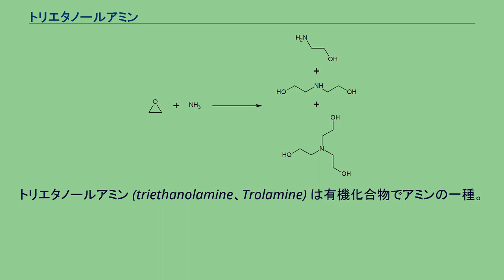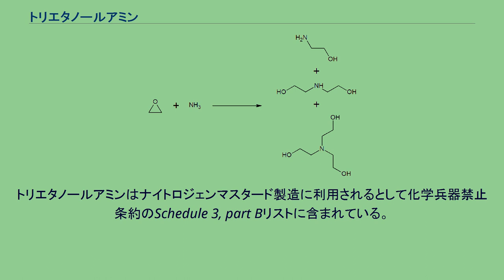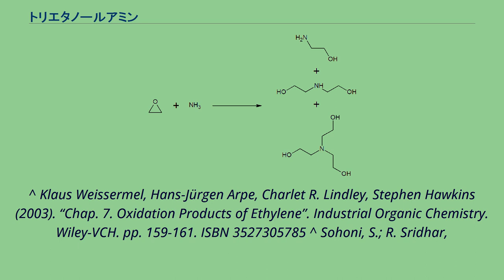トリエタノールアミン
トリエタノールアミン (triethanolamine、Trolamine) は有機化合物でアミンの一種。
他のアミン同様、トリエタノールアミンは窒素原子上の孤立電子対により弱塩基性を示す。
三個のヒドロキシ基を有することにより、水溶性とキレート能を示す。
TEA と略称される。
モノエタノールアミンはエチレンオキシドとアンモニア水溶液から製造されるが、その反応はジエタノールアミンやトリエタノールアミンをも生成する。
反応原料の化学量論の量を変えることで生成物の比率が制御される。
この化成品はさまざまな製品の化粧品の製造時にpH調整剤として使用されている。
例えば、スキンローション、アイジェル、モイスチャー、シャンプー、シェービングクリーム等である。
他に、トリエタノールアミンは水溶液中でのアルミニウムイオンのキレート剤として広く使用されている。
この化学反応は EDTA のようなキレート剤を使った錯滴定でイオンをマスキングする為の前処理剤として使用される。
すなわちこれらの試薬は金属イオンと安定な錯体を形成する。
トリエタノールアミンはセメントのクリンカーを粉砕する際の有機添加物 (0.1 wt. %) としても使用されている。
トリエタノールアミンはボールミルのボールや内壁表面を覆うことで粉体が凝集することを妨げるので、効率的な粉砕が可能になる。
重金属や放射性同位体金属とトリエタノールアミンとの錯体を形成させセメント封入する際に分散性を改善する機能があるが、一方、溶解性も増大させるので利用については疑問の余地が残されている。
トリエタノールアミンはナイトロジェンマスタード製造に利用されるとして化学兵器禁止条約のSchedule 3, part Bリストに含まれている。
また化学兵器の禁止及び特定物質の規制等に関する法律（平成七年四月五日法律第六十五号）により第二種指定物質として指定されている。
他のアミン同様、ニトロソアミンを形成する性質を持っている。
しかし、化粧品原料としての使用量が少ないために、生成反応が生じる機会はとても少ないと考えられている。
^ Klaus Weissermel, Hans-Jürgen Arpe, Charlet R. Lindley, Stephen Hawkins (2003). “Chap. 7. Oxidation Products of Ethylene”. Industrial Organic Chemistry. Wiley-VCH. pp. 159-161. ISBN 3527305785 ^ Sohoni, S.; R. Sridhar,
G. Mandal (1991). “Effect of grinding aids on the fine grinding of limestone, quartz and portland cement clinker”. Powder Technology 67 (3): 277-286. ^ 化学兵器の禁止及び特定物質の規制等に関する法律施行令（平成七年五月一日政令第百九十二号）第一条 別表